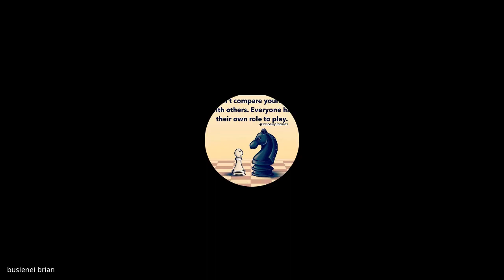Implications of Kenya's Budget FY 2021/22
The webinar analyses the different aspects of the Kenya FY 2021/22 Budget and the implication it will have on the different sectors of the Kenyan economy.